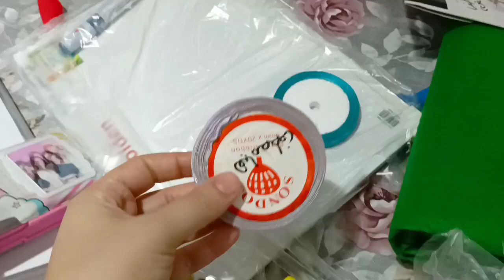السبلايز واسعارها❗سبلايز المدرسة❗طلبات المدرسة⁉️السبلايز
السبلايز
السبلايز
ما هو السبلايز
بوكس السبلايز
شكل السبلايز
قائمة السبلايز
ادوات السبلايز
ورقة السبلايز
اسعار السبلايز
ما معنى السبلايز
السبلايز للمدارس
السبلايز كوميك
السبلايز بالانجليزي
يعنى ايه السبلايز
يسبلا
السوبر وينغز
ما هو السبلي
ما هو السيليساو
ما هو السبال
من هو ابو سروال
ما هو السبي
الهزا
السبل السعودي
نزالات بلابل حقيقية
نبل والزهراء الان
السبلوقة
السبلايز ما هو
معنى السبلايز
سبلايز معنى
السبلايز ليست
مساليب
مابزعلو
مابيل سويد
اللابس الطاقيه
اللابس البمبي
سبلاش لبنان
معنى كلمه السبلايز
الكابلي الزول السمح
سبلايز
الكابلى سكر
كبلي
كابلى
كاسلا
القوزلة
القبيسيات
سبال قاسم
قبيسي
سبل قايز
قبيسيات
قناة سبيل
السبلايز في المدارس
فسلكه
فبالله
فلبتر
غزأل
غبوش
غزا
غسالات الشبلي
ع البساطة
طريقة السابلة
طريقة الشلباطو
طير السقد
طائر البسبوس السوري
ضبو الشناتي ٢٤
ضابطا
صور السبلايز
صندوق السبلايز
السبدرات
سبل الهدى
سبل
الشلباطو
شبليه
شلبية
شلبيا
شلباطو
شلال السبلوقة
السبالي
سبسبة
زلابية السورية
زلزال السودان
زلزال السويداء
سبليمنال روزلين
رز بزاليا شام الاصيل
روبير الاسعد فيروزيات
ذ ذيل
ذابل
الدكتور سعد السبر
د الجزولي
د الشعال
دكتور سعيد ابو العلا
خزل شقي
خربوطلي
خبار الشحيل
حزازير
حزير
حدباي
حزب السبح
حفلات الساحل السوري
جايبلي سلام
جايبلي سلام عصفور
جايبلي
ثيساليا
الثلث سبل
سبلاً
تلس
تسلا سيارات كهربائية
تلتلتبيز
تلتبس
سبلايز ترجمه
بل وسبستيان الحلقة 2
اشكال السبلايز
ايه السبلايز
ايه هو السبلايز
0 with a line through it
س0
3 في حبل
3 في حبل الحلقة 1
4 فصول السنه
ال47
السراب ٤
٥ سبيت
السراب 5
السراب ٥
سابع المستحيلات
6 flag
سبع الدول
سبع النجوم
7 سبيت
٨ سبيت
٩٢٩
9ز
تسعه ايلول
بليل 9 طويلة